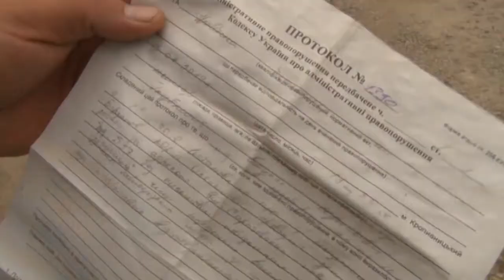Новини 19 08 2019